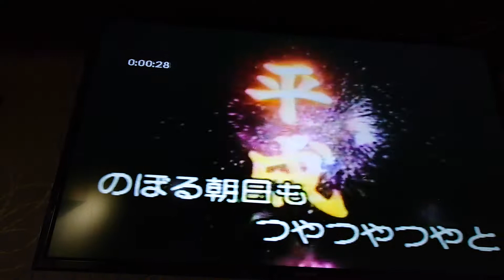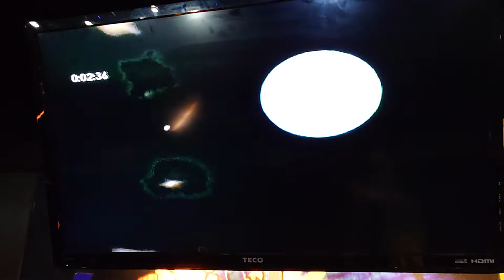90歲前輩蘇先生翻唱 平成音頭 唄 北島三郎 {朱攝影} [富士櫻卡拉OK]環境幽靜歌聲會友。